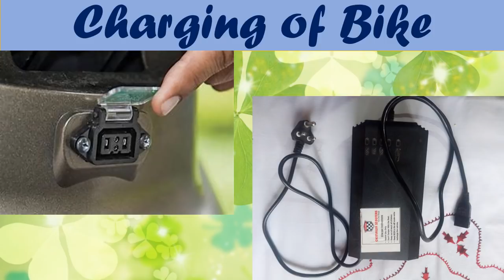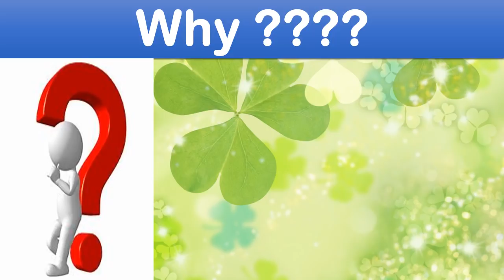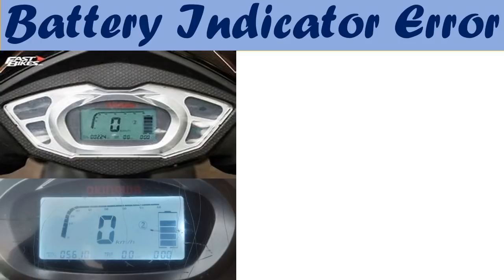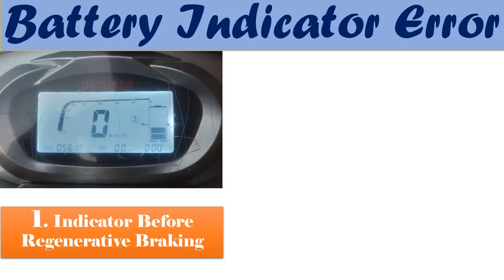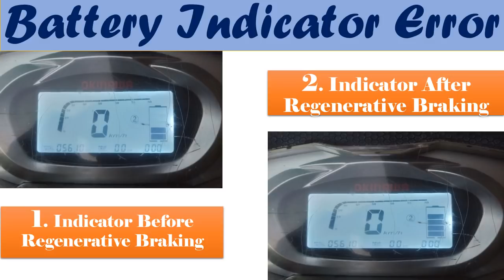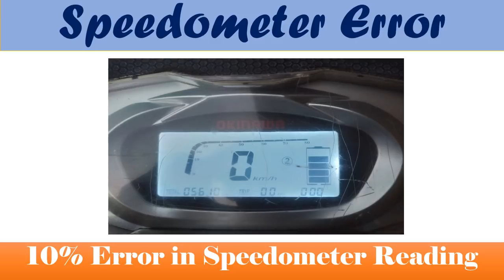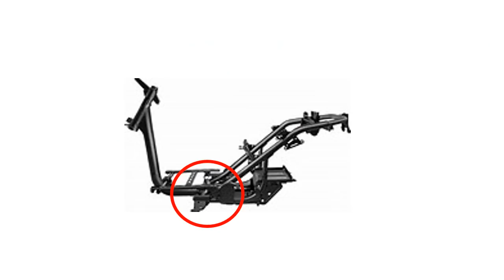Okinawa praise Top 10 interesting design and working errors with logical reason and solutions.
Okinawa praise real problems. praise interesting problems which make you surprise. the facts of this popular electric scooter.

For more details on Lithium Phosphate battery packs and ebike you can refer my blow by clicking below link...